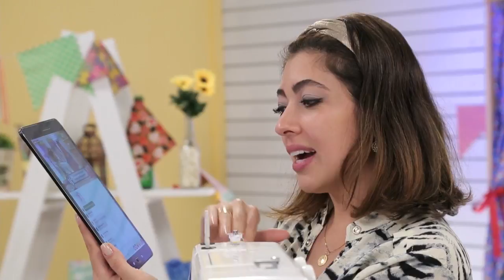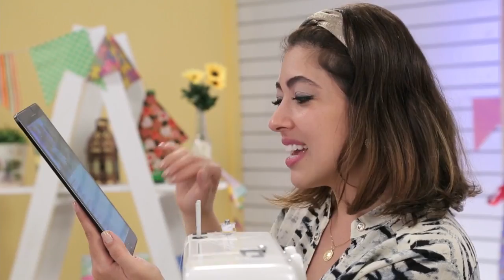Avental Infantil dupla face - Lilian Fernandes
Bomm diaaa, hoje é véspera de feriado e trouxemos uma live incrível com a professora Lilian Fernandes que vai nos ensinar o passo a passo de um avental infantil dupla face! Fica com a gente pra não perder nadinha!